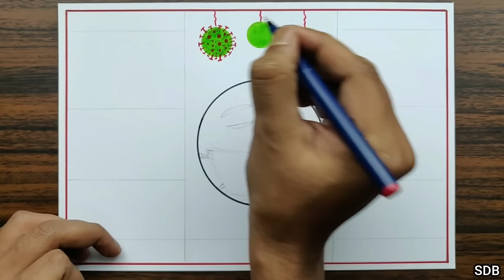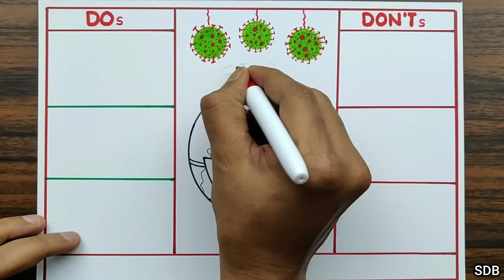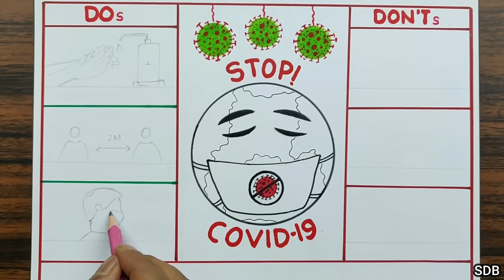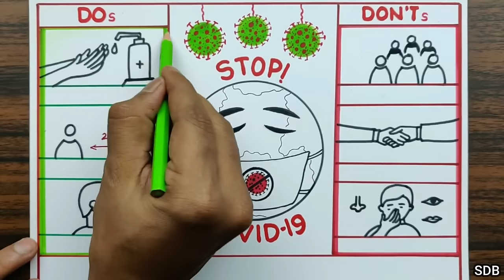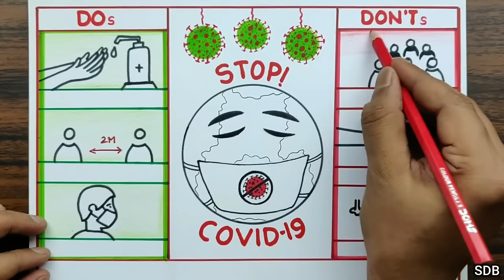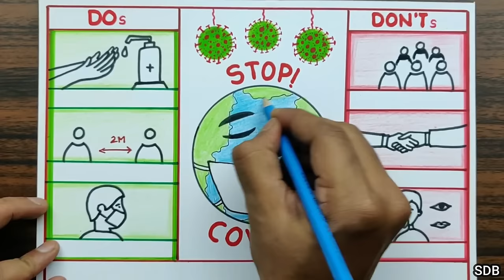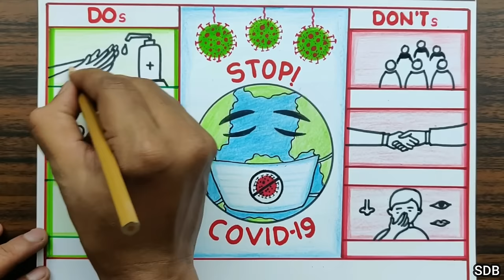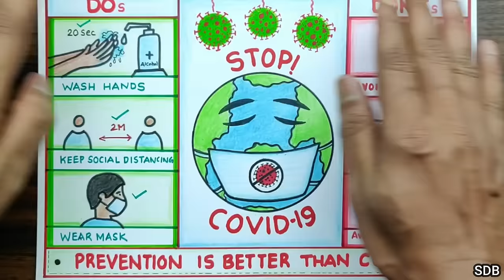Easy Drawing of Coronavirus Awareness/ Precautions Safety Poster. Easy Drawing COVID19 Poster.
Hello Everyone,
Hope you like my drawing on Coronavirus Awareness. Please Share it to your friends and family. Be safe during COVID-19 Crisis.

Materials used:-
1. DOMS extra Dark Pencil
2. Bheem Colour Sketch Pens
3. DOMS colour Pencils
4. Normal Chart paper (Rs.2)
5. Rotiro Sketch Pens
6. Brustro Marker Pen for outline.

Please read the follwing for more awareness on COVID-19.

There is currently no vaccine to prevent coronavirus disease 2019 (COVID-19). The best way to prevent illness is to avoid being exposed to this virus. However, as a reminder, CDC always recommends everyday preventive actions to help prevent the spread of respiratory diseases, including:
Clean and disinfect frequently touched objects and surfaces using a regular household cleaning spray or wipe.
Follow CDC’s recommendations for using a facemask.
CDC does not recommend that people who are well wear a facemask to protect themselves from respiratory diseases, including COVID-19.
Facemasks should be used by people who show symptoms of COVID-19 to help prevent the spread of the disease to  others. The use of facemasks is also crucial for health workers and people who are taking care of someone in close settings (at home or in a health care facility).
Wash your hands often with soap and water for at least 20 seconds, especially after going to the bathroom; before eating; and after blowing your nose, coughing, or sneezing.
If soap and water are not readily available, use an alcohol-based hand sanitizer with at least 60% alcohol. Always wash hands with soap and water if hands are visibly dirty.
The World Health Organisation says the "most effective" protective measures are the following: cleaning your hands regularly, properly covering your mouth when you cough and social distancing.

Now let's take a look at the WHO's recommendations in greater detail.

WASHING HANDS: While washing hands, use an alcohol-based rub or soap and water to kill the pathogen. Do this frequently.

COVERING COUGHS: Use a tissue, or your bent elbow, to cover your cough -- this keeps virus-infected droplets away from those around you. If you use a tissue, dispose of it quickly and safely.

SOCIAL DISTANCING: Stay at least 1 metre away from people who're coughing or sneezing to avoid inhaling droplets.

AVOID TOUCHING YOUR FACE: If the virus has contaminated your hands after contact with another surface, it can infect you through your eyes, nose or mouth.

IF YOU ARE SICK: Here's a summary of WHO's advice for people living in areas where the coronavirus is spreading, or who've travelled to such places in the past two weeks. First and foremost, follow the hygiene measures above. If you're feeling under the weather, "even with mild symptoms such as headache and a slight runny nose", then stay home till you get better. If you have fever, cough and breathing difficulties, go see a doctor. Inform her (or him) about your travel history. Tell her if you've come into contact with other travellers who may be at risk.